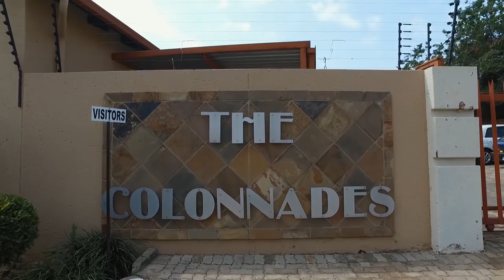3 Bedroom Townhouse for sale in Gauteng | Johannesburg | Roodepoort | Radiokop | T986898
3 Bedroom Townhouse in Radiokop, Duplex in secure complex.   Spacious 140m2 unit with tiles throughout and laminates in the bedrooms